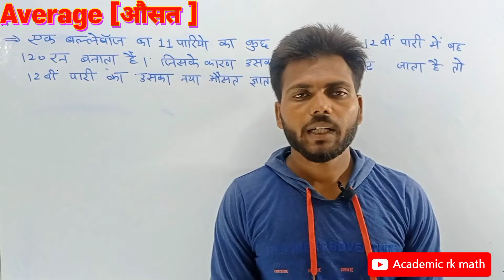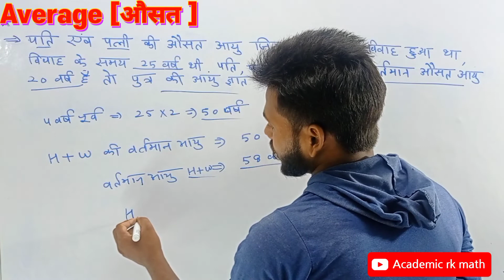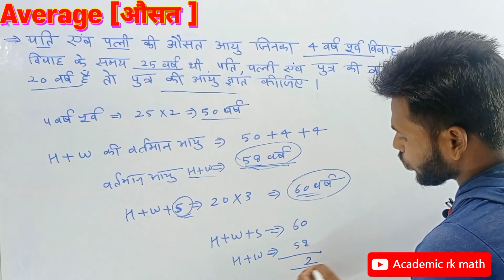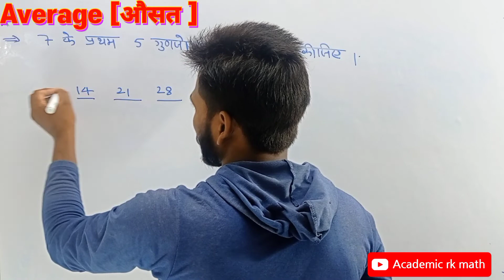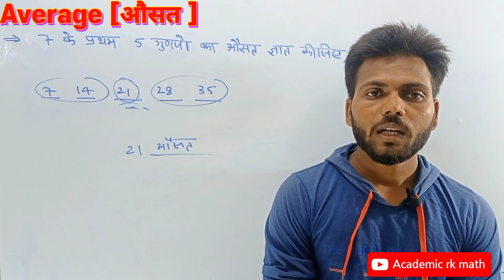Average [औसत]part-5@academicrkmath2727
Average [औसत]part-5‎@Academic rk math